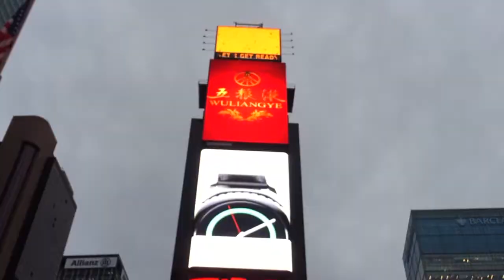NYC Film Locations Trip (You've Got Mail, Home Alone 2, Elf)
In December 2015, my siblings and I took a trip to NYC and visited several film locations, primarily from You've Got Mail (1998) but also some from Home Alone 2 (1992) and one from Elf (2003). It was a lot of fun.